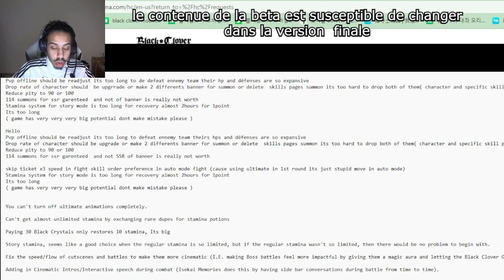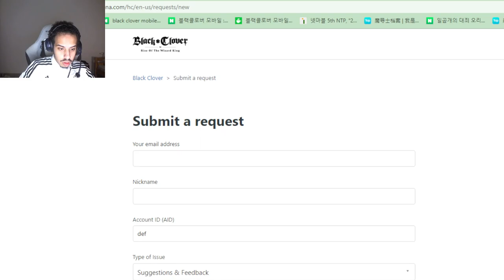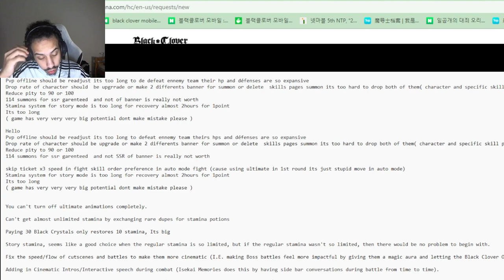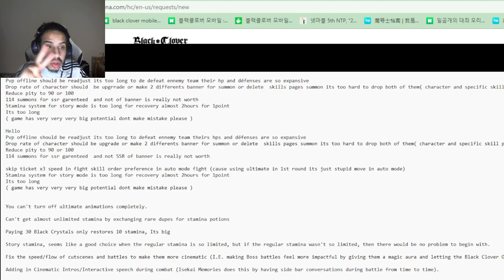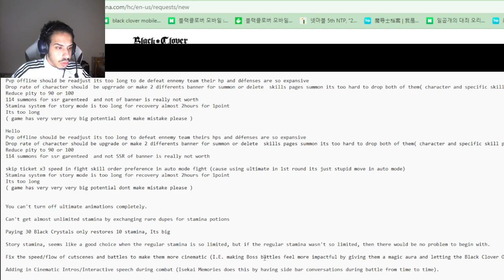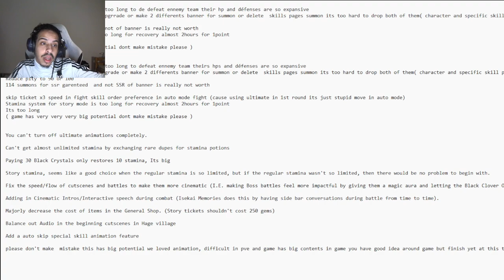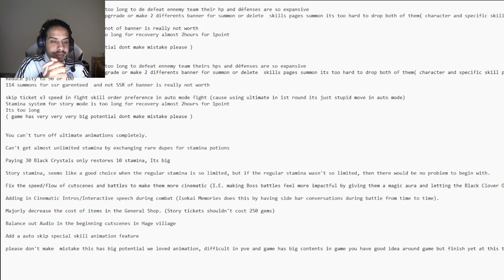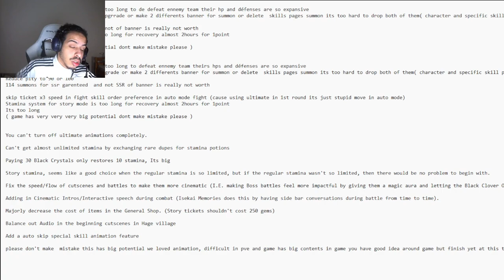MON AVIS SUR LE GAMEPLAY DE LA BETA DU JEU MOBILE BLACK CLOVER MOBILE RIZE OF THE WIZARD KING